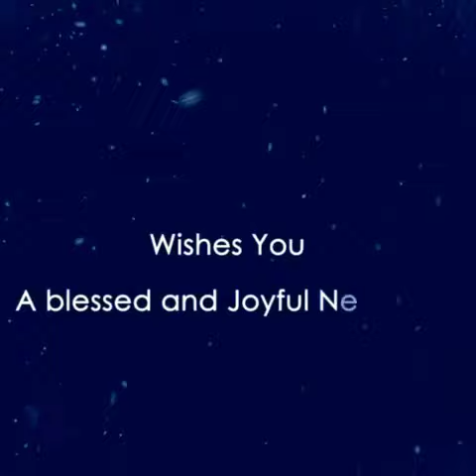Amaizing new year wish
Also knock the Bell 🔔